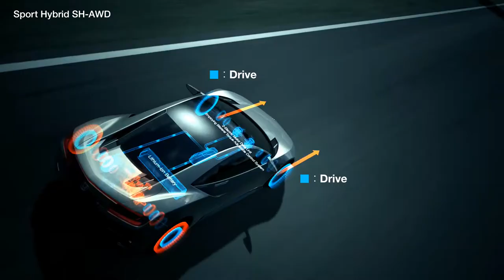Honda: "NSX Concept" - 'Sport Hybrid SH-AWD' Gran Turismo Trailer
Honda NSX Concept and European CR-V Prototype to Be Revealed at 2012 Geneva Motor Show

Video provided by | が提供するビデオ: Honda via TheNewsMarket

[06-Feb-2012] Honda today revealed its 2012 Geneva Motor Show line-up with 2 Sports Car Concepts, a prototype of the European CR-V as well as the debut of the all-new 1.6 Diesel engine all appearing on the Honda stand. Highlighting the design and technology direction for Honda's next generation supercar, the NSX Concept features a V6 mid-mounted engine and will employ a range of new technologies including the innovative Sport Hybrid SH-AWD® (Super Handling All Wheel Drive TM) hybrid system. The Honda EV-STER, an electric rear wheel drive two-seater open sports car, features dynamic and innovative styling with excellent environmental performance will also make its European debut at the show. Honda will also present the European CR-V Prototype, a preview model highlighting the exterior styling direction of the all-new fourth generation European Honda CR-V, set to go on sale in Autumn 2012.